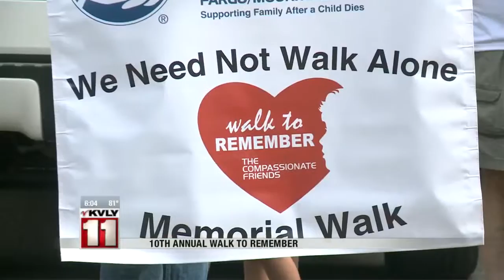10th Annual Walk to Remember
This year marks the 10th Annual Walk to Remember, put on by the compassionate friends chapter of Fargo-Moorhead.